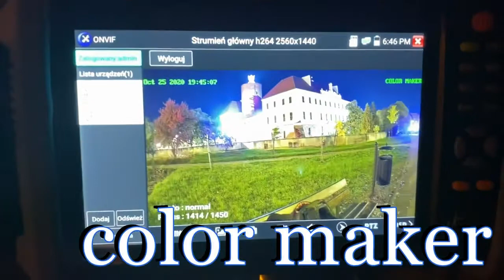Kamera Tiandy TC C34UP Color Maker Test Kamery